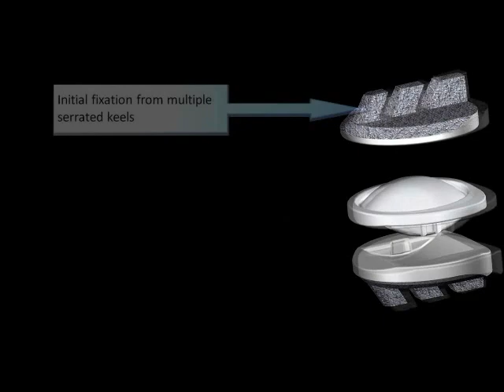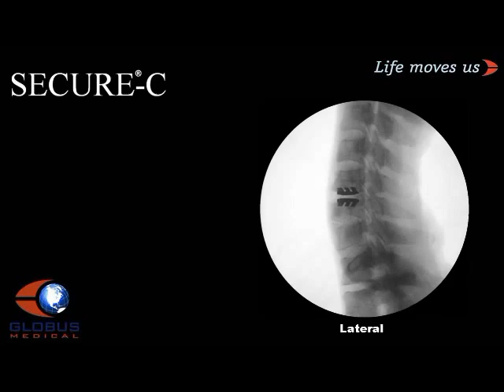Globus Medical SECURE-C Overview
The SECURE®-C Cervical Artificial Disc is a motion-sparing technology designed as an alternative to fusion. Through its unique selectively constrained design, SECURE®-C is designed to allow up to ±15º motion in flexion-extension and up to ±10º motion in lateral bending.